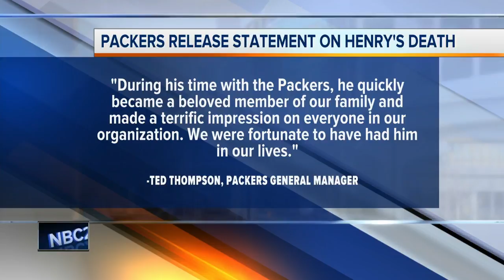Former Packers TE Mitchell Henry dies at age 24 after battle with cancer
Former Packers tight end Mitchell Henry has died after battling leukemia, according to his alma mater Western Kentucky University. He was 24 years old. Henry participated in Packers camp in 2015 and made the team's practice squad later that year.